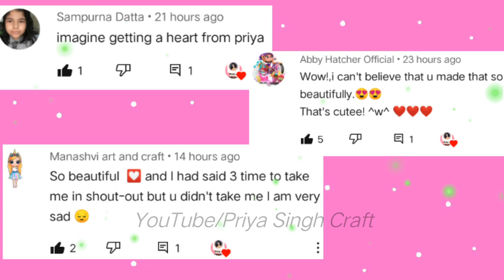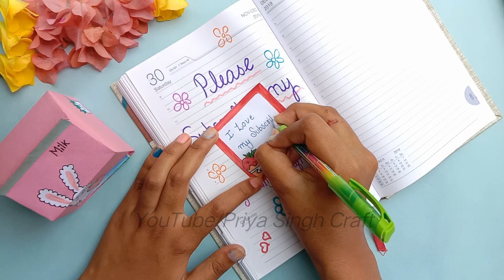DIY Notepad | How to make notepad | Craft ideas | Priya Singh Craft